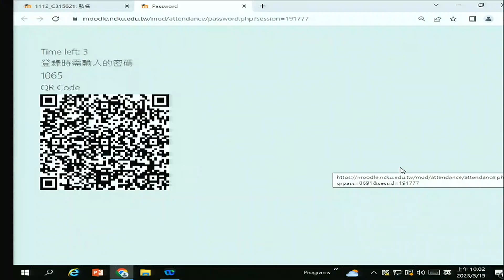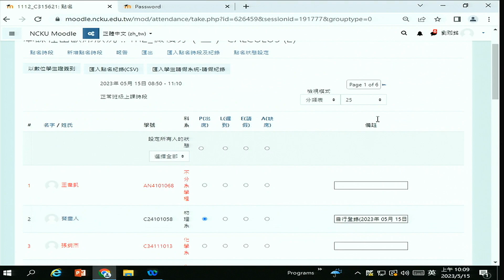2023 05 15微積分二課程影片:一般區域上的重積分